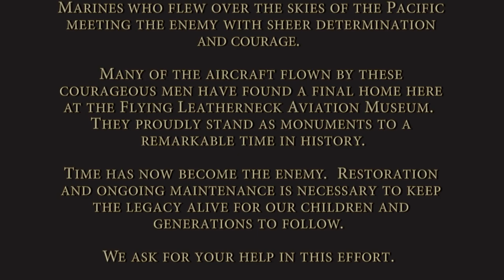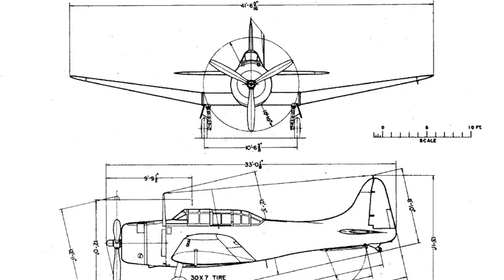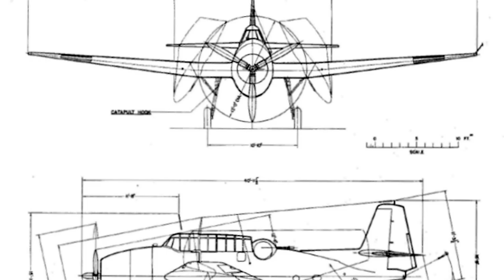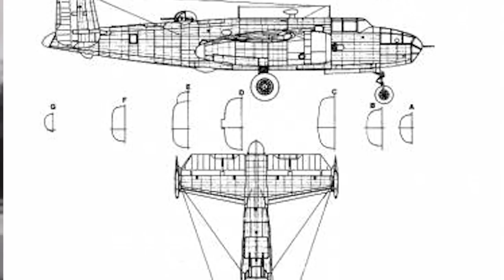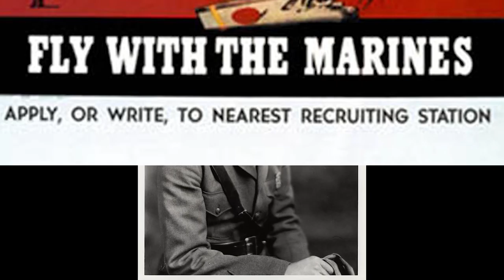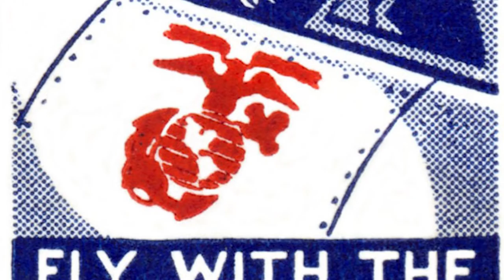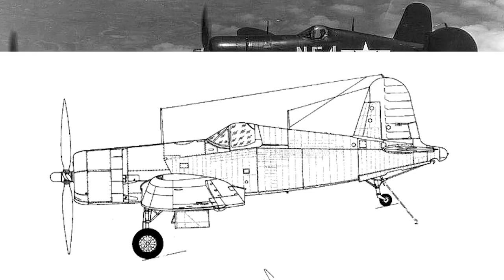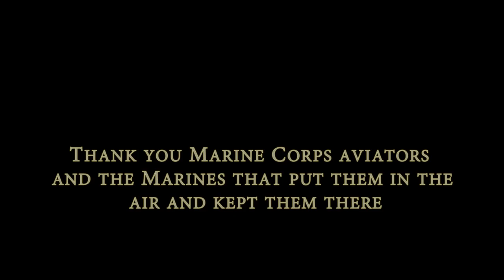Wings OverThe Pacific - 2015 Flying Leatherneck Gala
Love Amazingly Productions created this film in support of the Flying Leatherneck Aviation Museum's 2015 Annual Gala. Wings Over The Pacific highlights WWII Marine Corps Aces and the planes they flew. The Museum is free and open to the public in San Diego CA and is the ONLY Museum dedicated to the US Marine Aviation. It features aircraft as well as historical artifacts and you may be able to sit in the pilot seat of one of the aircraft on display. for more information. Semper Fi